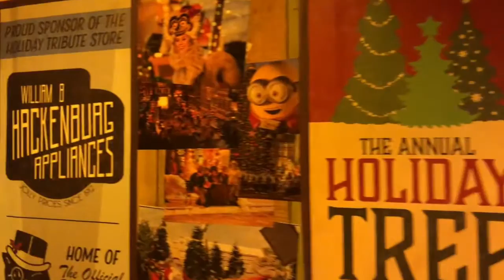Navidad en Universal Orlando, Comidas y Bebidas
Ambiente navideño del 2020 en Universal Orlando, mercancía, comidas y bebidas.